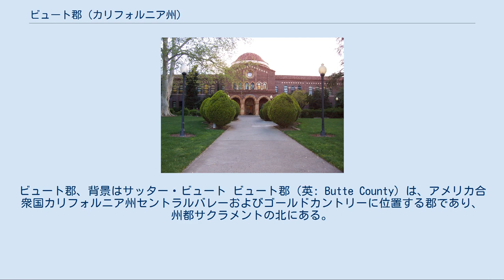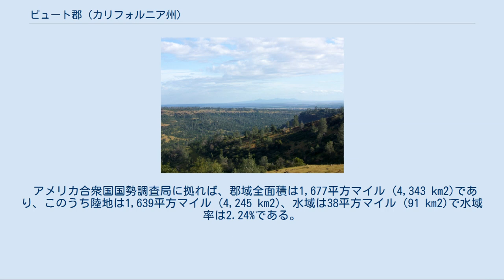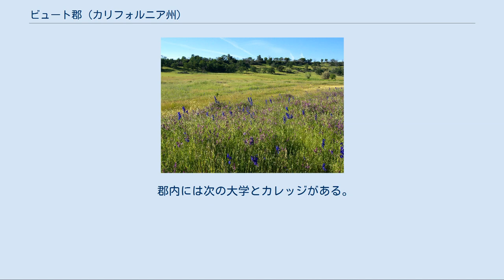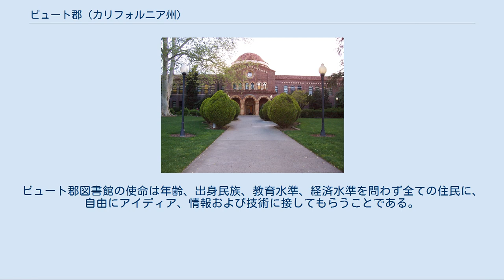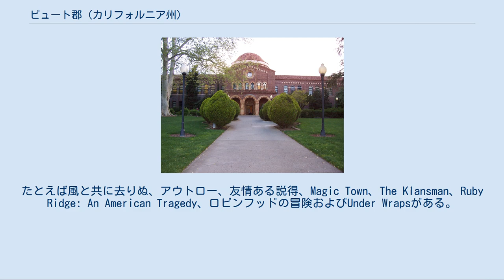ビュート郡 (カリフォルニア州)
ビュート郡、背景はサッター・ビュート ビュート郡（英: Butte County）は、アメリカ合衆国カリフォルニア州セントラルバレーおよびゴールドカントリーに位置する郡であり、州都サクラメントの北にある。
2000年国勢調査での人口は203,171人だったが、2010年では220,000人と8%増加した。
郡庁所在地はオーロビルである。
愛称は「自然の富と美の土地」である。
 郡内を流れる水流としてはフェザー川とサクラメント川がある。
他にサクラメント川支流のビュート・クリークとビッグチコ・クリークが流れる。
アメリカ合衆国で6番目に多きな滝であるフェザー滝がある。
郡内にはカリフォルニア州立大学チコ校とビュート・コミュニティ・カレッジがある。
 郡内に4つの総合病院があり、カリフォルニア州はビュート郡を健康サービス第1地域の中に指定している。
ビュート郡大気質管理地区は郡内の大気汚染物質の排出を規制している。
これは地域の規制、州および連邦の法に従っている。
例えば、近年住民が家庭の屋外でゴミを焼くことを認めていた規則を変更した。
 オロビル近くのサウステーブル山 郡内を流れる水流にはフェザー川とビュート・クリークがある。
西の郡境の一部はサクラメント川になっている。
シエラネバダ山脈の西側斜面にあり、その急な斜面によって水力発電に適した場所になっている。
これら発電所の6か所が郡内にある。
 チコ市にあるビドウェル公園、合衆国でも最大級の市民公園 チコ市にあるビドウェル邸宅 カリフォルニア州立大学チコ校の管理棟、ケンドールホール ビュート市域交通、通称Bラインがチコ、オロビル、パラダイス、グリドリーおよびビッグスの市内および都市間のバス便を運行している。
チコはグレン郡に向かうグレンライドとプラマス郡に向かうプラマス交通システムとの接続点になっている。
 グレイハウンドの停留所がチコにある。
 郡内には次の1つの一般用途空港がある。
 5人の委員からなるビュート郡管理委員会が郡政を担当している。
 マイドゥー族インディアンのベリー・クリーク・ランチェリアがオロビルに本部を置いており、ゴールドカントリー・カジノを営業している。
 マイドゥー族インディアンのムーアタウン・ランチェリアもオロビルに本部があり、フェザーフォールズ・カジノを営業している。
 メチュープダ族インディアンのチコ・ランチェリア行政本部はチコ市内にある。
 カリフォルニア州議会下院議員の選挙では、第2および第3選挙区に入っている。
カリフォルニア州議会上院議員の選挙では、第4選挙区に入っている。
2010年時点ですべて民主党議員が務めている。
 2008年の命題8に関する住民投票で郡内投票者の56.7%は法案に賛成した。
これは同性同士の結婚を禁止するためのカリフォルニア州憲法修正案だった。
 アメリカ合衆国下院議員の選挙では郡内の大半がカリフォルニア州第2選挙区の一部であり、残りは第4選挙区にある。
どちらも共和党議員が努めている。
 ビュート郡はアメリカ合衆国大統領および連邦議会選挙で共和党の強い地盤である。
大統領選挙で民主党が多数を取ったのは1964年のリンドン・B・ジョンソンが最後だった。
ただし、1992年のビル・クリントンと2008年のバラク・オバマは、過半数ではないが多数票を獲得した。
 全米教育統計センターに拠れば郡内にはおよろ90の公立学校がある。
これら学校は郡教育部と15の教育学区が管轄している。
 郡内には次の大学とカレッジがある。
 ビュート郡図書館は、ビッグス、チコ、ダーラム、グリドリー、オロビルおよびパラダイスにある6か所の図書館支所によって郡内住民に図書館サービスを提供している。
ビュート郡図書館の使命は年齢、出身民族、教育水準、経済水準を問わず全ての住民に、自由にアイディア、情報および技術に接してもらうことである。
 田園部や山岳部の社会には移動図書館が図書館サービスを提供している。
ビュート郡識字サービス部の成人読書プログラム、識字のための家族、識字コーチなど幾つかのプログラムにより、識字力の低い成人の...